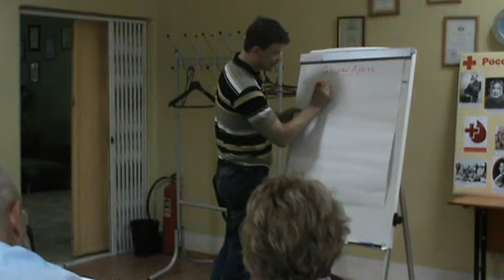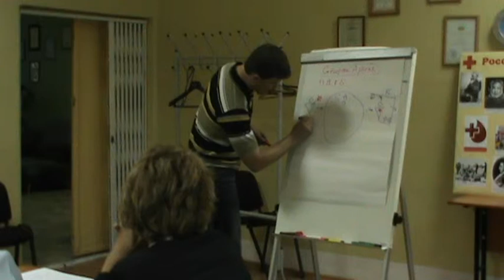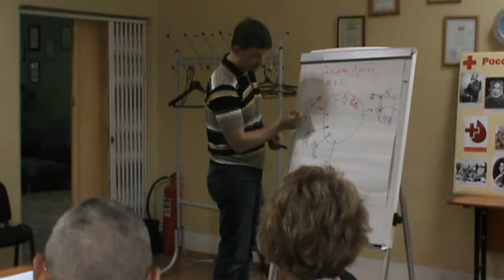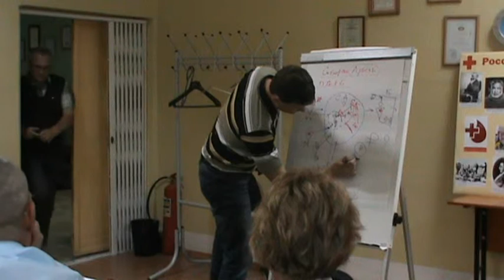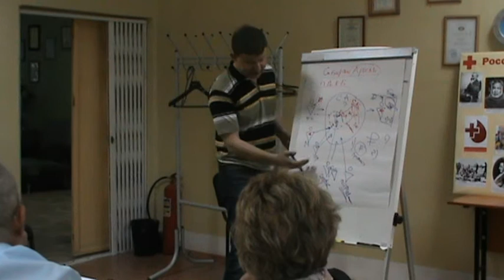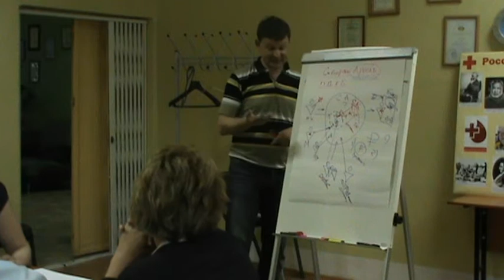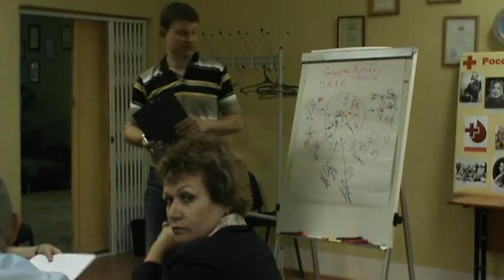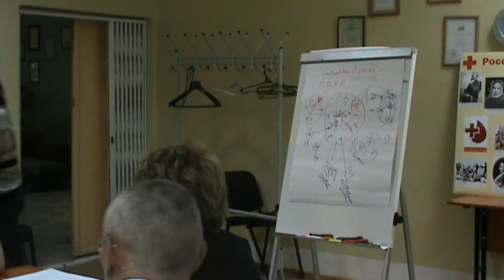XXXVI РВК ТеррИМ: Рудых Денис "Сибирская Артель"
Данная видеозапись является выступлением Капитана проекта в рамках XXXV Рабочей Встречи Клуба (РВК) "ТеррИМ". Смотреть и осознавать ее имеет смысл при понимании замысла и идеи Клуба :).